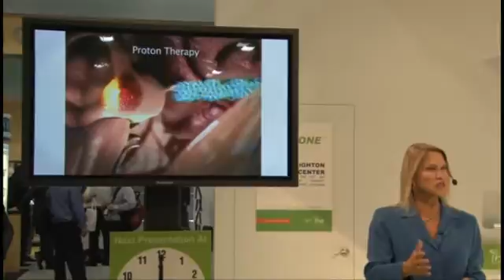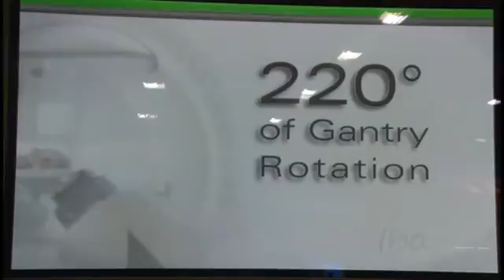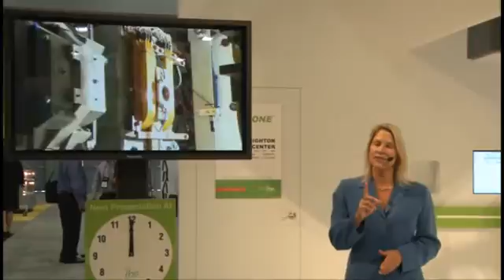IBA — Making Protons Possible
IBA ProteusONE offers uncompromised treatment solutions, enabling physicians to leverage the clinical effectiveness of proton beam therapy. While Pencil Beam Scanning enables the delivery of Intensity Modulated Proton Therapy (IMPT) treatment plans, the latest imaging techniques make Image Guided Proton Therapy (IGPT) possible. ProteusONE is IBA's response to making protons affordable. It is a proton therapy system that is smaller, more affordable, easier to install, easier to operate and ultimately easier to finance. With ProteusONE, protons are possible for more patients worldwide.